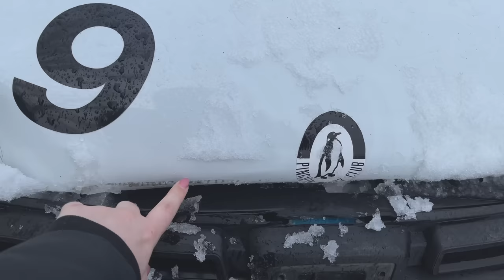ORGANISERAR I KÖKET VLOGG (IGEN)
*Builder Gel
*Nude Gellack
*Vitt Gellack